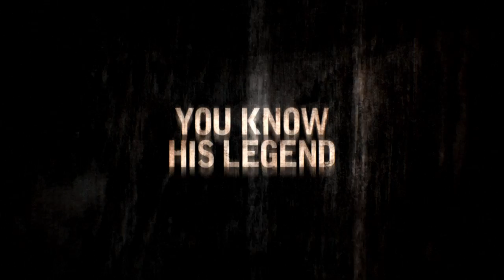Leatherface (2017) Official HD Trailer #1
A young nurse is kidnapped by a group of violent teens who escape from a mental hospital and take her on the road trip from hell. Pursued by an equally deranged lawman out for revenge, one of these teens is destined for tragedy and horrors that will destroy his mind, molding him into the monster we now call Leatherface.

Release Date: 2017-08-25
Country: US
Language: English